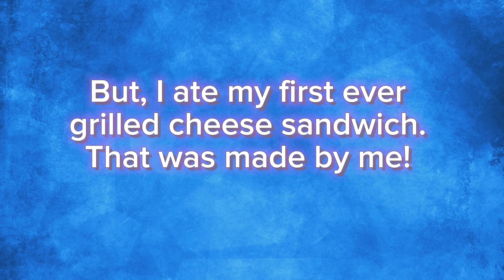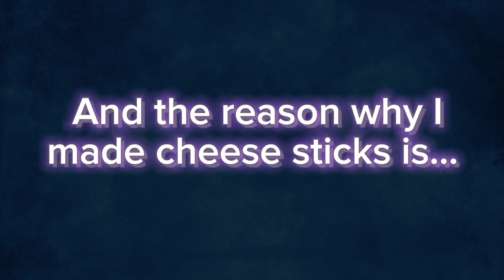I made my first Grilled cheese... +Other cheesy stuff.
hihi I'm tired but not really, but I'm posting this past midnight 💀

Apps used:

Capcut

Ibis paint X (for thumbnail)

IDK what the second song at the end is, but it's from a short by Friendly noodles, where they paint cats. Please tell me what that song is, it sounds so silly and scrunkly :3